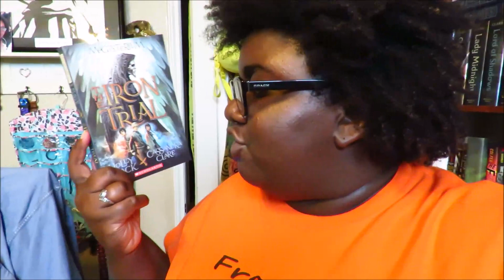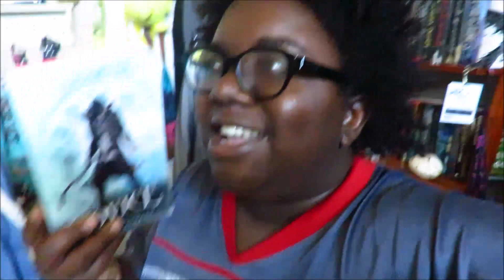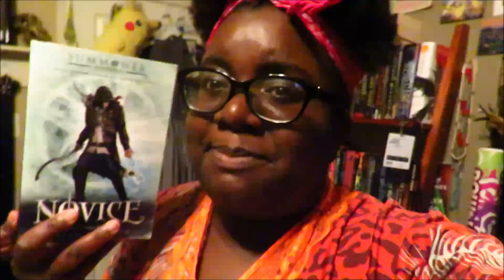WEEKLY READING VLOG || 18th - 24th June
Am I two weeks behind on this post? Yes. Yes I am. Will I be posting the last one in a timely manner? Probably not.

*HOT MESS BOOK CLUB LINKS*

*MUSIC*

*SOCIAL MEDIA*